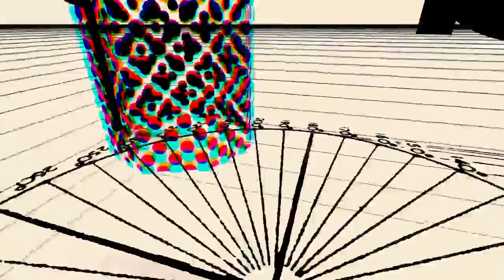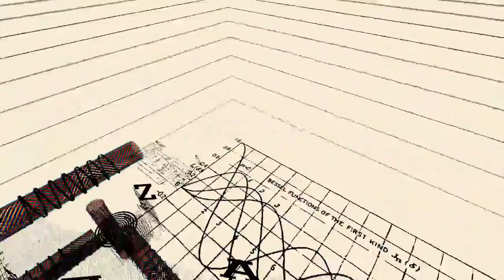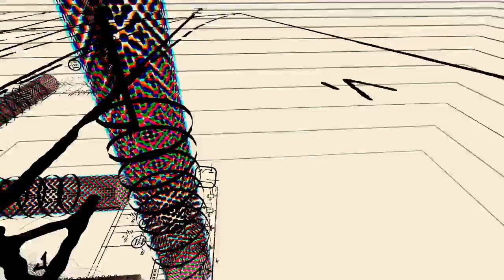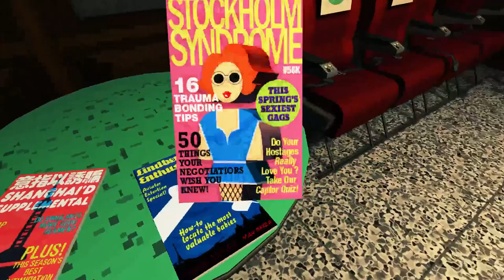JazzPunk | Part 6 | Kill The PIG!!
The JazzPunk Series should be coming to an end soon! NOOOO!

Haha, gotta stop slacking and finish these other games xD